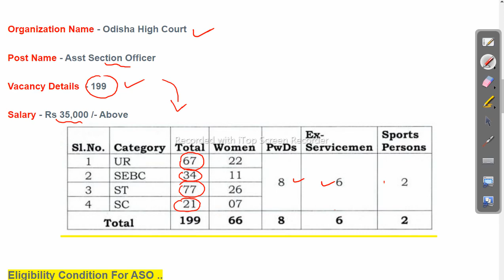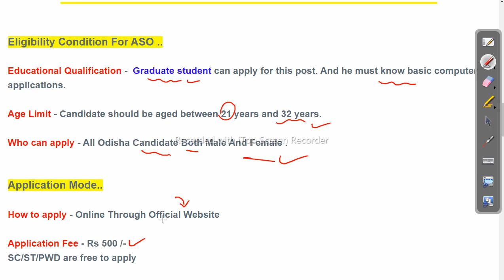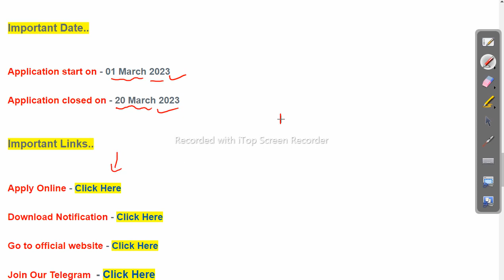High Court ASO Vacancy 2023 Job in odisha 199 Post Odisha Govt Job 2023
odishajobreporter,
fmmanoj,
odisha job reporter,
odisha job,
odisha job info,
ics tips,
odia space,
fm manoj,
laxmidhar sir,
govt jobs,